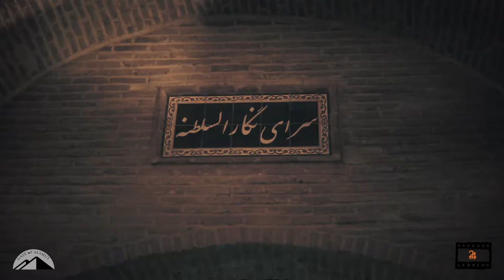Qazvin Iran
Qazvin, an ancient city, the Capital town of Iran for half a century in Safavid dynesty (500 years ago), now a relaxing point for the tourists to begin or finish their trip to Iran and also a gateway to Alamut, the Valley of the Assassins.